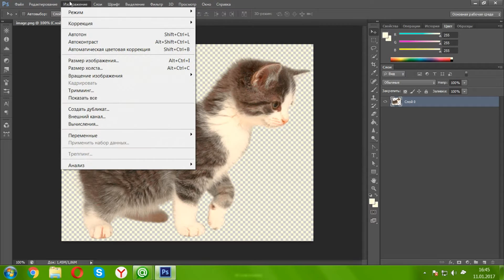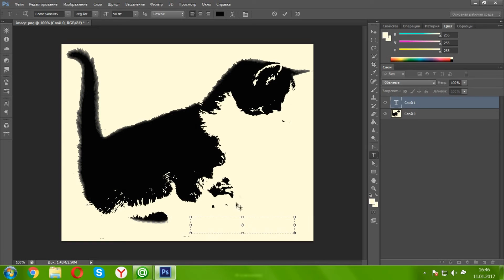КАК СДЕЛАТЬ ХОРОШУЮ АВАТАРКУ ДЛЯ СОЦ.СЕТЕЙ!!! ШОК